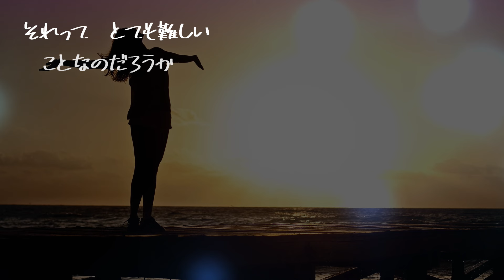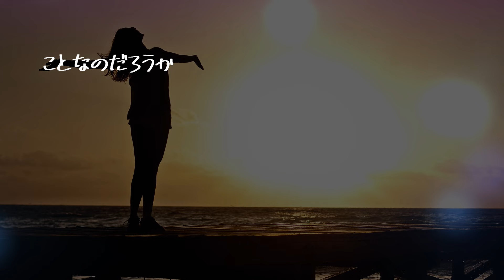【AIが歌う歌謡曲/カラオケ】人間らしく / 松山千春 作詞：松山千春 作曲：松山千春